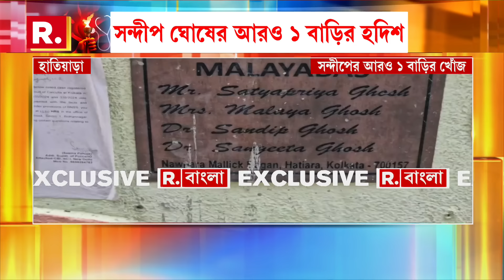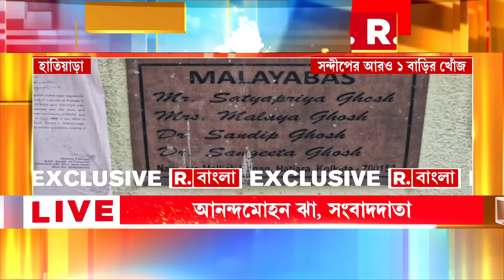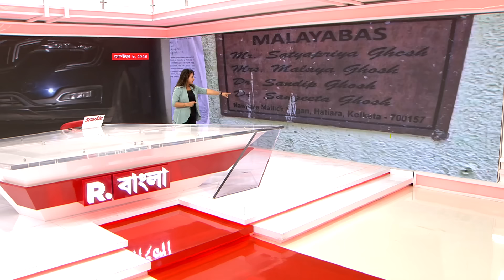হাতিয়াড়ার মল্লিক বাগানে সন্দীপ ঘোষের আরও ১ বাড়ির হদিশ। ৯ অগাস্টের পর থেকে তালাবন্ধ রয়েছে বাড়িটি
সন্দীপ ঘোষের আরও ১ বাড়ির হদিশ। হাতিয়াড়ার মল্লিক বাগানে বাড়ির খোঁজ। সন্দীপের বাবা-মা থাকতেন এই বাড়িতে। ৯ অগাস্টের পর থেকেই তালাবন্ধ অবস্থায় রয়েছে বাড়িটি

রিপাবলিক স্বাধীন।
রিপাবলিক নির্ভীক।
আপনিই রিপাবলিক।